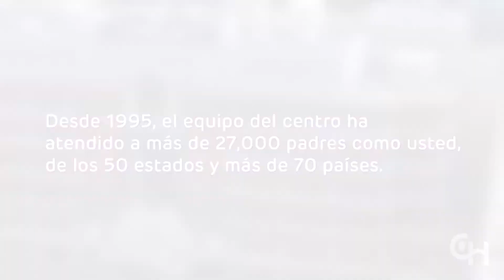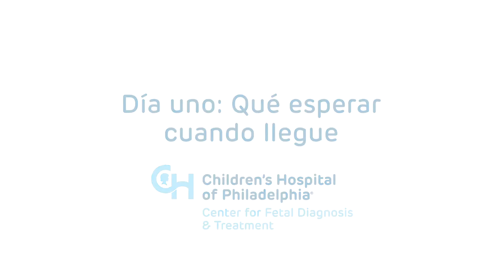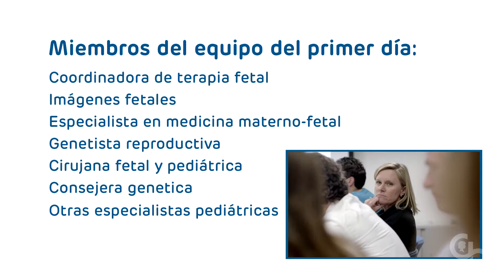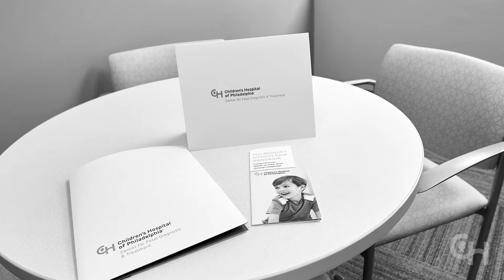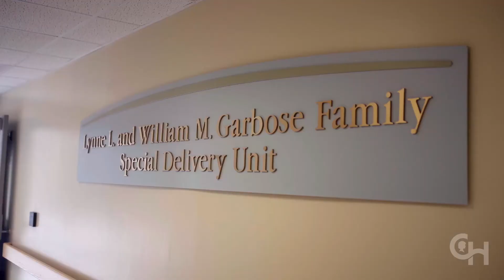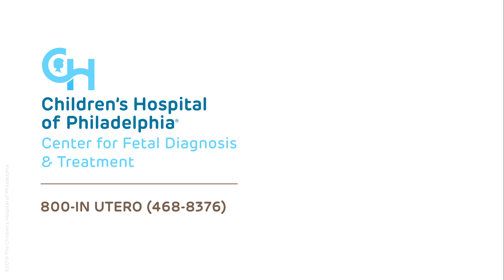Centro de Diagnóstico y Tratamiento Fetal: Una guía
Aprenda sobre qué esperar en su primera cita en el Centro de Diagnóstico y Tratamiento Fetal Richard D. Wood Jr.

Enterarse de que su bebé tiene un defecto congénito puede ser abrumador. El camino que queda por delante puede parecer poco claro, y enfrentar el miedo a lo desconocido puede ser increíblemente difícil. El equipo de especialistas del Centro de Diagnóstico y Tratamiento Fetal Wood ha brindado atención a muchas familias y también le guiará a usted en su viaje.

En este video, Karina, una madre que fue paciente del Centro de Diagnóstico y Tratamiento Fetal Wood (CFDT, por sus siglas en inglés), habla sobre el equipo con el que usted se reunirá y lo que sucederá en su primera cita en el centro, en un esfuerzo por ayudarle a tener más confianza sobre lo que puede esperar a su llegada.

Desde 1995, el equipo del centro ha estado a la vanguardia en el estudio, diagnóstico y tratamiento de afecciones como espina bífida, hernia diafragmática congénita (CDH, por sus siglas en inglés), síndrome de transfusión feto-fetal, onfalocele, gastrosquisis y lesiones pulmonares fetales. El equipo del centro ha atendido a más de 27,000 familias provenientes de los 50 estados y de más de 70 países.

Cada miembro del equipo de élite del centro es compasivo y está comprometido a brindar la mejor atención médica imaginable. Cada detalle del centro se ha diseñado pensando en el bienestar médico y emocional de la familia.

Su primera cita en el centro será un día muy ocupado, durante el cual se le brindará y discutirá con usted mucha información. Su coordinador de terapia fetal estará con usted durante todo el día para cuidar de usted y ayudarle a llegar a todas sus citas. Algunos de los miembros del equipo que puede conocer durante la evaluación son un especialista en medicina materno fetal, un genetista de medicina reproductiva, un cirujano fetal y pediátrico, y un asesor genético. El centro también cuenta con un equipo psicosocial especializado que incluye un psicólogo clínico, un psiquiatra, trabajadores sociales, un especialista en vida infantil y un capellán, que están a su servicio para brindar apoyo emocional, asesoramiento y otros servicios durante su embarazo.

El objetivo del día es proporcionar el diagnóstico más preciso sobre la enfermedad de su bebé. Usted se someterá a una serie de pruebas que incluyen ecografía fetal, ecocardiografía fetal y, posiblemente, una resonancia magnética fetal ultrarrápida. El equipo del centro tiene la mayor experiencia del mundo en el diagnóstico prenatal y la atención de bebés con defectos congénitos. Al final de la evaluación, el equipo revisará las imágenes para confirmar el diagnóstico, le explicará la enfermedad de su bebé en palabras que pueda entender, analizará las opciones para el embarazo, responderá cualquier pregunta y le ofrecerá material educativo sobre el diagnóstico prenatal.

El equipo se asegurará de que tenga la información y el apoyo necesarios para tomar las mejores decisiones para usted y su familia. También colaborarán estrechamente con usted y su médico de cabecera a fin de elaborar el mejor plan de atención. Si la enfermedad de su bebé requiere cirugía fetal, estará en las mejores manos. Este equipo es el que ha realizado más cirugías fetales en el mundo.

La mayoría de las veces, su bebé nacerá en un hospital cercano a su domicilio, donde se le proporcionará atención de seguimiento, o bien, dependiendo de la enfermedad del bebé, el parto puede tener lugar en la Unidad de Partos Especiales Familia Garbose, el primer centro de nacimiento del mundo en un hospital pediátrico independiente, diseñado para madres sanas con bebés con defectos congénitos o enfermedades genéticas.

El equipo está conformado por enfermeras experimentadas en partos, enfermeras de quirófano con capacitación especializada y todos los médicos de plantilla. Después de su nacimiento, los bebés son atendidos en nuestra Unidad de Cuidados Intensivos de Recién Nacidos y Bebés (N/IICU) Harriet y Ronald Lassin, catalogada entre las mejores del país.

Otros diagnósticos en los que el centro tiene experiencia incluyen quiste broncogénico, secuestro broncopulmonar, malformación adenomatoidea quística (MAQ) / malformación congénita de la vía aérea pulmonar (MCVAP), labio leporino y paladar hendido, síndrome de obstrucción congénita de las vías respiratorias superiores (CHAOS, por sus siglas en inglés), enfisema lobar congénito (ELC), gemelos siameses, masas gigantes en el cuello del feto, calcificación arterial idiopática de la infancia (GACI, por sus siglas en inglés), lesiones híbridas, hidrocefalia, atresia laríngea, obstrucción del tracto urinario inferior (OTUI), derrame pleural, teratoma sacrococcígeo, restricción selectiva del crecimiento intrauterino (sIUGR, por sus siglas en inglés), displasia esquelética, atresia del intestino delgado, y secuencia de perfusión arterial reversa en gemelos.